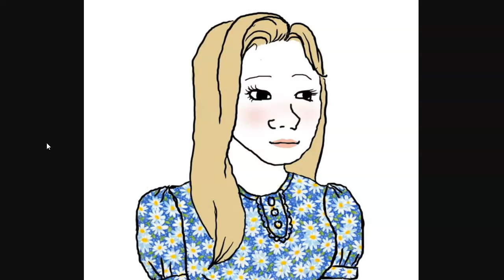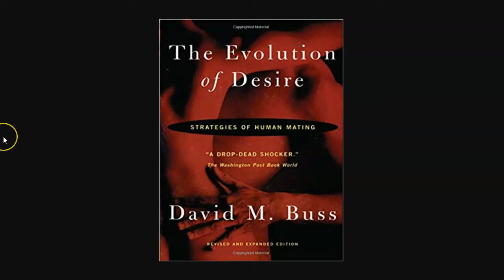"Just Get a Trad Wife"